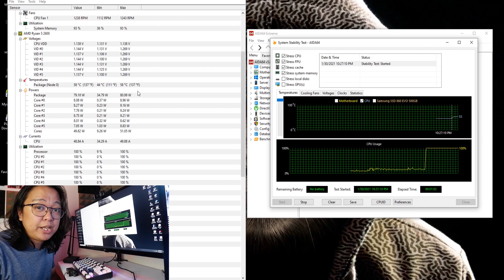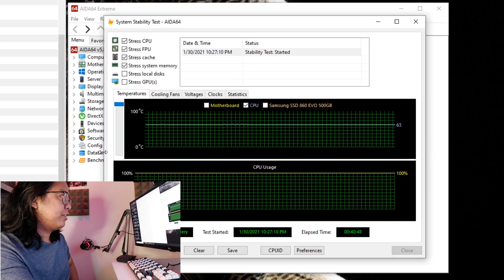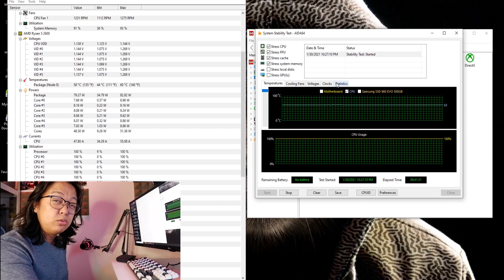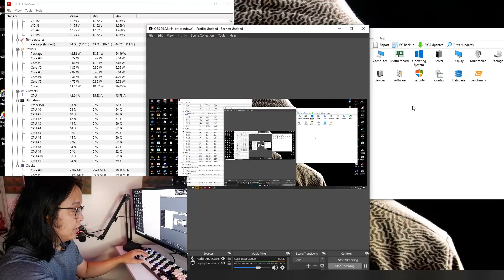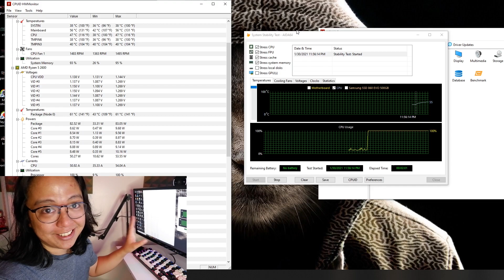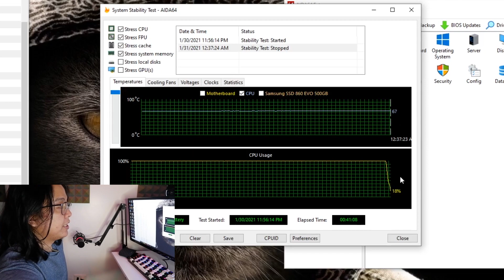Cheap CPU Air Cooler vs Expensive CPU Air Cooler(Tagalog)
Be Quiet Dark Rock Pro 4 vs Deep Cool Gammaxx GTE V2

Ano ba sa dalawa ang dapat nyong kunin?

Timestamp natin:
00:00 to 00:38 - intro
00:38 to 01:11 - components walkthrough with Dark Rock Pro 4
01:11 to 03:27 - Heat Test with Dark Rock Pro 4
03:27 to 04:21 - Result Analysis with Dark Rock Pro 4
04:21 to 05:33 - From Dark Rock Pro 4 to Gammaxx GTE V2(timelapse)
05:33 to 07:25 - Heat Test with Gammaxx GTE V2
07:25 to 07:40 - Result Analysis with Gammaxx GRE V2
7:40 to 12:12 - Benefits discussion of both coolers